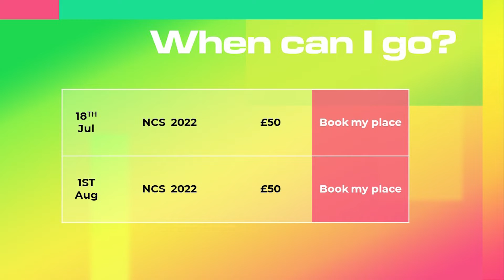NCS Parent/Guardian video, West Midlands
A brief description of this Summers NCS programme for Parents or Guardians.